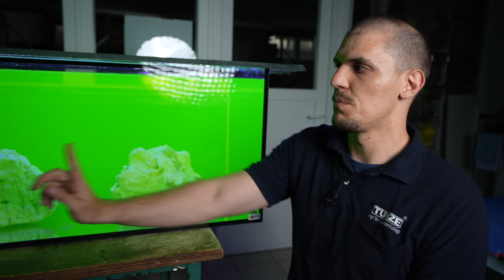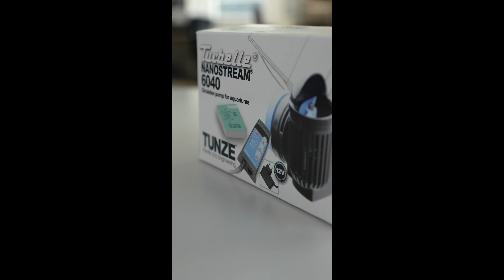Deine erste Strömungspumpe? - Was man beachten muss!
Das ist die Tunze Turbelle nanostream 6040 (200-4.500 l/h). Die ideale Pumpe für dein erstes Meerwasseraquarium.